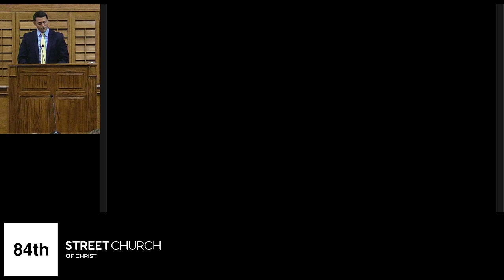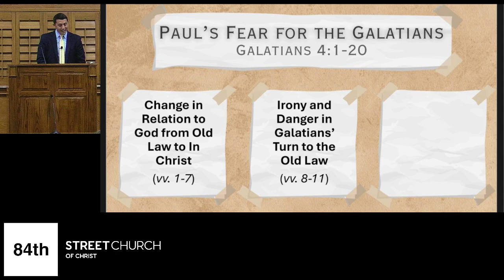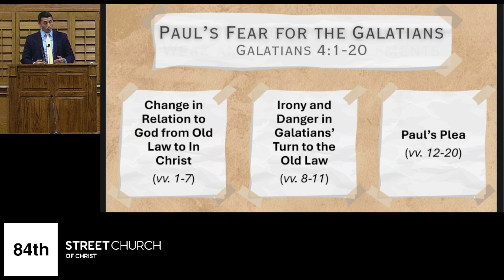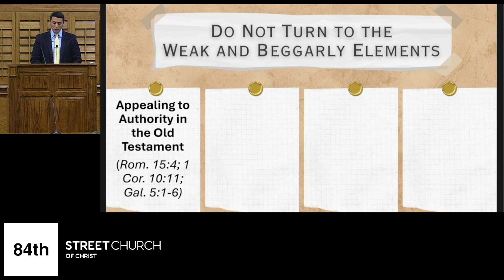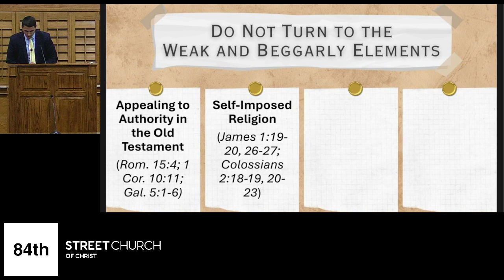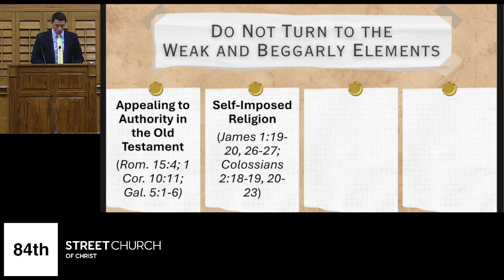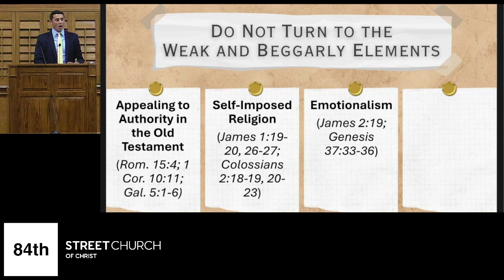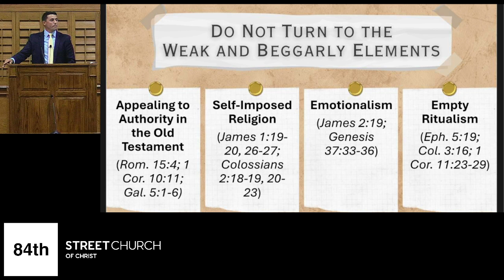Weak and Beggarly Elements - Jeremiah Cox - July 7, 2024